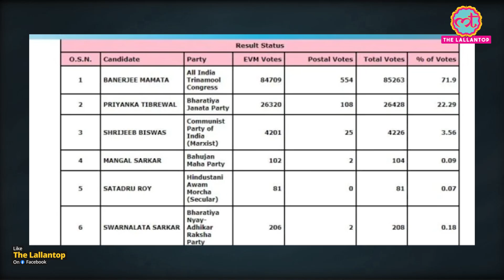Mamata Banerjee से हार BJP की Priyanka Tibrewal ने खुद को Man of the match कह दिया | West Bengal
After TMC supremo Mamata Banerjee won from the Bhabanipur assembly seat, BJP candidate Priyanka Tibrewal declared herself ‘Man of the Match’ and vowed to continue doing the hard work. “I am 'Man of the Match' of this game because I contested the election in Mamata Banerjee's stronghold and got more than 25,000 votes. I will continue doing the hard work,” Priyanka Tibrewal was quoted as saying by ANI. The result of the high octane bypoll to the Bhabanipur assembly seat was declared on Sunday, with the West Bengal Chief Minister Mamata Banerjee winning the South Kolkata constituency by 58,832 votes. Watch the video to know more.